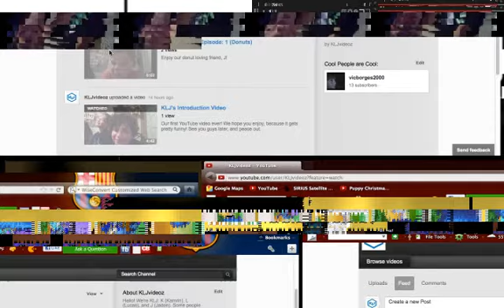L's Minecraft Adventure - Episode. 1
L starts out his new Minecraft adventure!